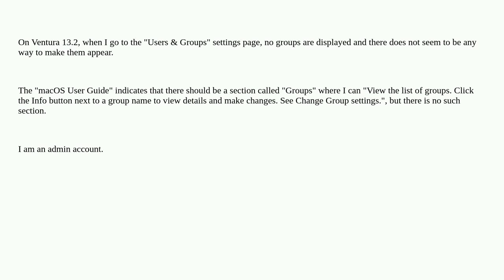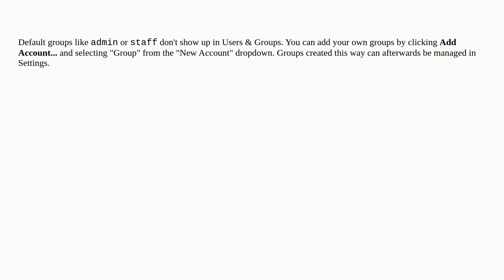Apple: "Users & Groups" does not display groups on Ventura 13.2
"Users & Groups" does not display groups on Ventura 13.2

A special thanks goes out to the awesome community

  settings user-account permission